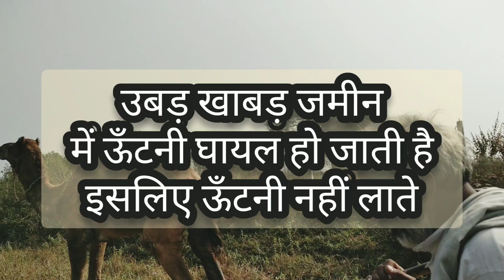घुमन्तु का जीवन और समस्याएं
इस interview vlog में मैने भेड़, बकरी और ऊंट पालने वाले खानाबदोश, चरवाहों की की जिंदगी को करीब से जानने की कोशिश की  है।